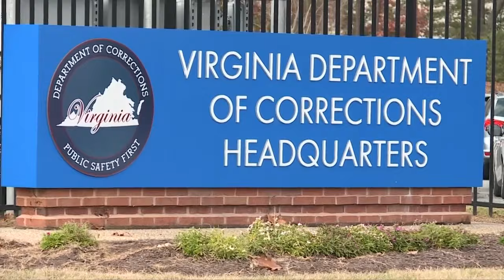Virginia lawmaker to introduce bill addressing drug overdoses in state prisons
A state lawmaker intends to submit legislation in this year's session of the General Assembly with an aim to address drug overdoses in state prisons.